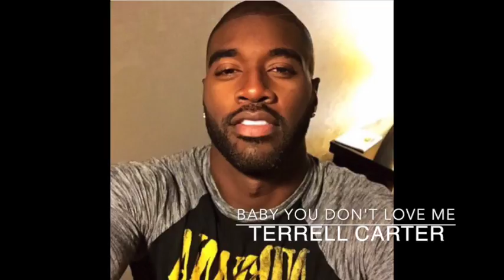Terrell Carter "Baby you don"t love me" Produced by MAAD PHUNK!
Written by Terrell Carter Produced by MAAD PHUNK!